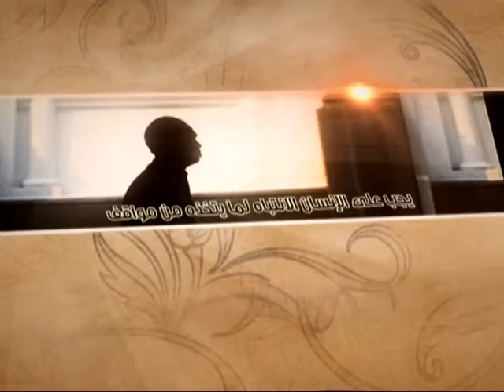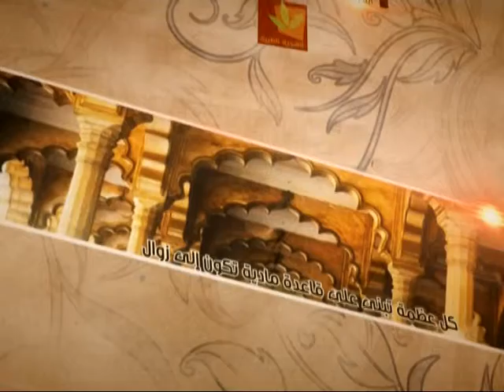العبقات - هل المساواة تساوي العدل؟ - آية الله الفقيه السيد محمد رضا الشيرازي رحمه الله